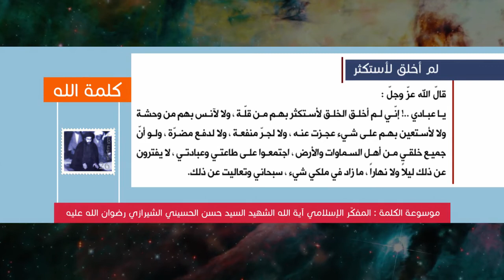كلمة الله - لم أخلق لأستكثر - المفكّر الإسلامي آية الله الشهيد السيد حسن الحسيني الشيرازي رحمه الله